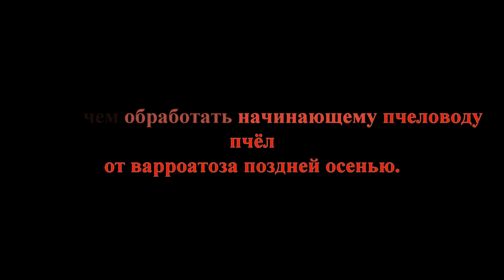Пчеловодство.Как и чем обработать начинающему пчеловоду пчёл от варроатоза поздней осенью.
Как и чем обработать начинающему пчеловоду пчёл от варроатоза поздней осенью.How and how to treat a novice beekeeper bees from varroatosis in late autumn.

Сбор средств на экшн-камеру для видео роликов на канале Белорусское Пчеловодство Bee&IvtodiСтраница отправки платных сообщений